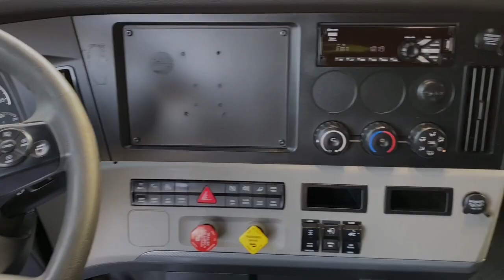2019 Freightliner Cascadia PT126SLP for sale Stock DKG9650 from Premier Truck Group of Portland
SUPER CLEAN TRUCK, FLEET MAINTAINED, WARRANTY CERTIFIED, FRESH OIL CHANGE, $5,000. DOWN PAYMENT ALLOWANCE!! ASK ABOUT OUR FUEL CARD PROMO!!
VEHICLE HIGHLIGHTS

Stock #: DKG9650
VIN: 1FUJHHDR8KLKG9650
Mileage: 415550
APU:
Safety Systems:

DESCRIPTION
Built with cutting-edge truck technology, the Freightliner Cascadia delivers superior fuel economy.

For drivers, the Cascadia offers a comfortable interior, plus a range of automated safety features that protect the driver and other vehicles on the road. With the Cascadia, you get the industry's leading over-the-road truck that benefits your bottom line.

This 2019, PT126SLP Cascadia offers a 72" Raised Roof sleeper with a Double bunk for maximum comfort and convenience.

Powered by a 400 hp Detroit engine, Detroit DT12 transmission, and a 40,000 rear axle with a 2.28 ratio, the Cascadia is both powerfully capable and extremely fuel efficient.
All used trucks offered by Premier Truck Group are thoroughly inspected, have passed a DOT inspection, interiors cleaned and disinfected, exterior detailed and ECM miles and odometer miles verified for accuracy.

Most used trucks offered by Premier Truck Group qualify for extended coverage plans and industry leading financing on approved credit.
Premier Truck Group is amongst North America's largest Freightliner and Western Star retailers with 44 locations throughout the USA and Canada.